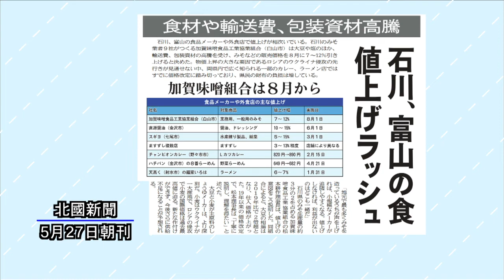ニューストピックス「石川、富山の食 値上げラッシュ」北國新聞社経済部・朝長穂奈美記者 2022年6月1日放送